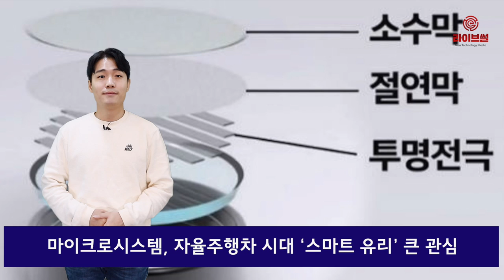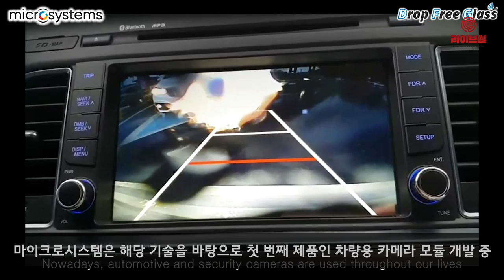[라이브썰] 마이크로시스템, 자율주행차 시대 ‘스마트 유리’ 큰 관심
스스로 청소하는 지능형 유리를 개발한 마이크로시스템이 빅베이슨캐피탈로부터 5억 원의 투자를 유치했다고 21일 밝혔습니다.

마이크로시스템은 차량용 카메라나 옥외 감시카메라(CCTV)의 유리 표면에 맺힐 수 있는 빗물이나 습기, 먼지 등의 이물질을 전기적 신호를 통해 제거하는 기술을 개발한 스타트업입니다.

해당 기술은 ‘전기 습윤’으로 불립니다. 물 분자가 지닌 고유의 전기적 특성을 통해 유리 내에서 투명 전극의 특정 전기적 신호를 보내면 표면 물방울을 이동시키는 기술입니다.

와이퍼와 같은 별도의 물리적 구동장치 없이도 이물질을 빠르고 효율적으로 제거하고 운전자나 카메라의 시야 확보를 가능하게 해줍니다. 또한 청소가 어려운 고층 건축물 유리 외벽 등 대형 유리의 이물질 제거에도 활용할 수 있어 수요가 높아질 것으로 기대를 모으고 있습니다.

마이크로시스템은 해당 기술을 바탕으로 첫 번째 제품인 차량용 카메라 모듈 개발에 나서고 있습니다. 특히 지난 1월 미국 라스베가스에서 열린 CES에 참가하면서 외국계 자동차 OEM업체들의 이목을 사로잡은 바 있습니다.

투자에 나선 빅베이슨캐피탈도 마이크로시스템의 기술에 높은 점수를 주며 상용화에 큰 기대를 걸고 있습니다.